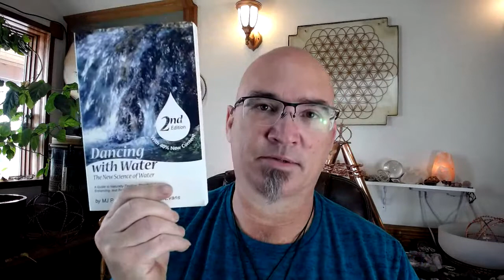50 Question Friday May 15, 2020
Various live questions are answered by Brian on everything from specific Tensor Tools to consciousness work. The meditation at the end of the webinar is on "Releasing the Program of Addiction."
0:00 Intro
0:35 Heart Center Breathing
2:14 Chat check in
2:43 Prototypes and current projects
6:06 Heddeka- what it has to do with other cultures/societies?
8:45 Golden Fire and Light Wands and working with non-beneficial entities?
11:18 How much time does it take the Golden Fire ring to clean the memory on molecular energy of water?
12:34 Difference between a tensor ring standing in or out of the water?
13:32 Can the Golden Fire and Light Wand be used for grounding?
14:01 Talk about the Elementals and best way to use them?
17:51 Infinite Light Regeneration and Golden Fire Generators, how often do I reset intentions with the tools? Do they automatically upgrade with the person?
20:24 How to clear electromagnetic from your home with Golden Fire and Light Wand, when to place a column of light?
22:00 Can Golden Fire Generator change positivity in air pollution and air effected by sounds?
24:33 When I do hear the Heart Space Meditation, do I need to feel a difference in myself for it to work?
27:34 I have a hard time anchoring into tools without them physically with me, any suggestions?
29:58 Golden Fire and Light Wand helps a pet spirit pass over, can they come back afterwards?
32:19 If I put a Regeneration ring onto a big Starburst, does it work like a Wings Of Tok?
32:57 Recommend any tools and how to use for soft injury healing?
35:55 I have a Golden Fire and Light Wand coming, it is super grounding, should I get a Golden Fire Coil also?
37:09 How does the Silver Infinite Light Pendant compare to Moldavite in vibration?
38:56 Do you have a price for the Quantum Griding tools?
40:51 Do the Tensor field generators expand with the environment clearance CD from Slim just like the Harmonizers did?
44:16 What tools recommend to uplift and keep you happy and smiling throughout the day?
46:39 I have the Infinite Light Pendant, do I need a Golden Fire Coil for torrid field of Merkaba?
48:03 When wearing a copper ring, I am turning green, is this normal?
49:50  Was using rods to clear energy field for my friend, after using the rods my rods changed angels at the handle, is this OK?
51:26 You have mentioned that sometimes you need to sit with situations to see, what techniques do you use to do this?
54:54 In one video you said the old 50-degree pyramid grids were anchored into 3D reality, are they still beneficial?
59:12 Is there a tool that is effective for beating addictions?
1:00:01 When you see the Dragons is it with the eyes open in 3D, or eyes closed in meditation?
1:00:53 Does hooking a tool into the lobster clasp on the Dragon Wand add energy to the wand itself or just amplify each other?
1:03:00 With Chakra migrations and everything it seems natural to feel different in a good way, how has you and your team been felling?
1:04:36 Help son with a skin condition?
1:05:33 Do you need to stand up to do anchor a column of light, or can I lay down?
1:06:01 Do you have a list of energy workers that are local the Black Hills area?
1:06:51 You have mentioned using the tools with water, can you explain?
1:08:00 Is there any spiritual or metaphysical meaning when one of my tools has dropped on to the floor?
1:08:43 Have you tried to use Tachyon items?
1:09:57 What do you suggest to stop EMF from WiFi?
1:10:09 Do the plugins stop EMF from WiFi?
1:11:04 I have a phone tab on my phone, but I get pain when holding the phone? How much is postage to the UK?
1:13:40 Chat Check in
1:14:59 Meditation Intro- Releasing the Program of Addiction
1:15:30 Meditation Start- Releasing the Program of Addiction